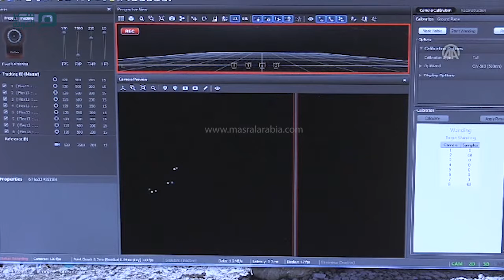مصر العربية | أتراك يبتكرون ساقا اصطناعيا تنظم الخطوات أثناء المشي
ابتكر علماء أتراك ساقاً اصطناعياً ذكياً للأشخاص الذين يعانون مشاكل في المشي نتيجة بتر ساقهم من فوق الركبة.
ويتميز الساق الاصطناعي الجديد الذي يعمل عن طريق الشحن، بالقدرة على تحديد سرعة المشي من خلال الاستشعار اللاسلكي.
وأشرف على الفريق الذي ابتكر الساق الاصطناعي، الأكاديمي أتيلا يلماز عضو الكادر التدريسي في كلية الهندسة الالكترونية بجامعة حاجة تيبه بالعاصمة التركية أنقرة.